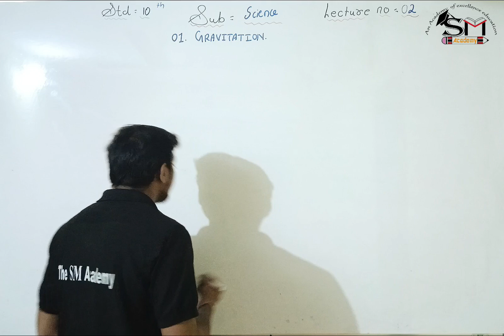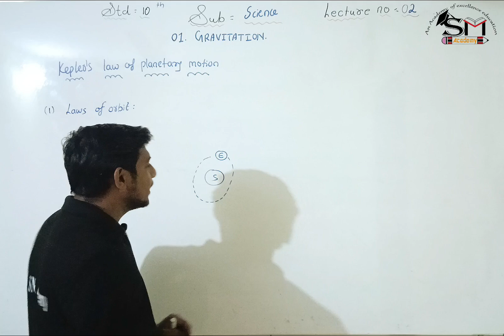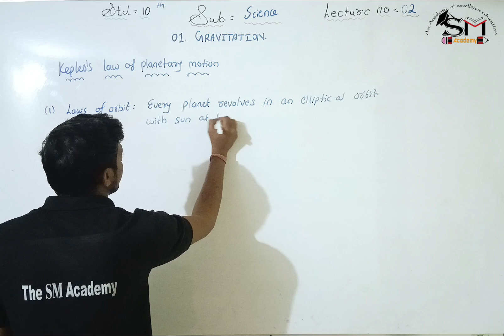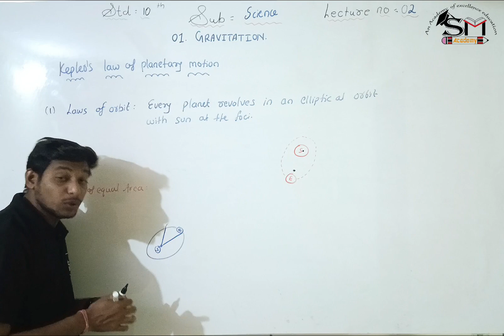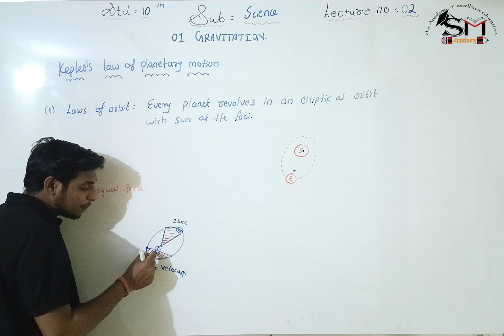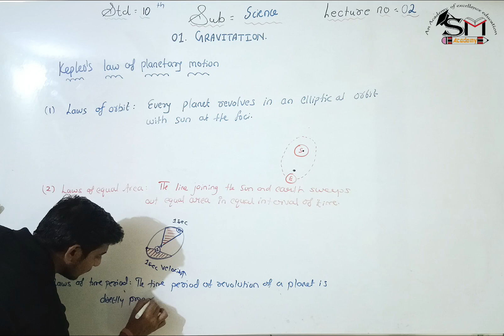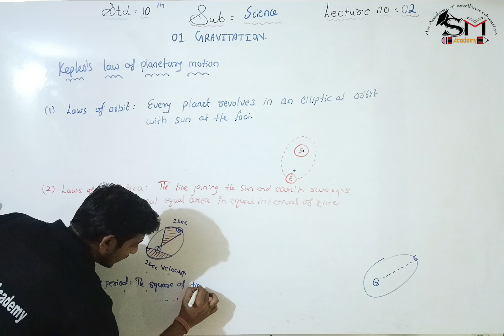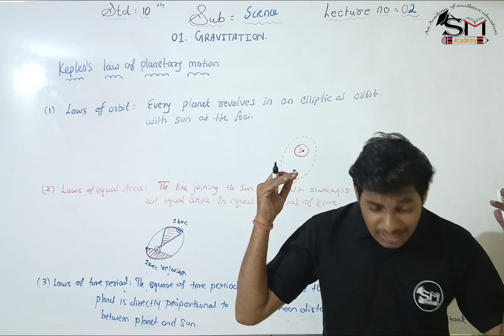Class 10 I Lecture No 02 I Kepler's Law I Chapter 01 I Maharashtra State Board I The SM Academy I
In this video, we are going to discuss about Kepler's Law of planetary motion